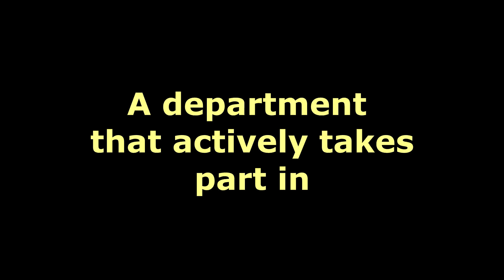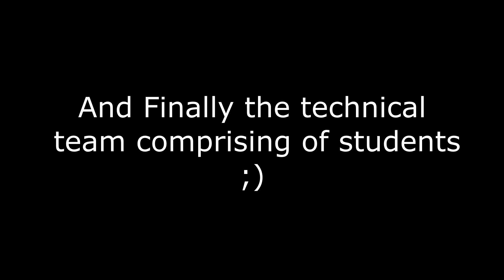Welcome To TIU School Of Pharmacy Official YouTube Channel [Teaser Trailer]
The School of Pharmacy was established with a view to promote center of excellence in pharmaceutical education and to prepare young learners to meet the global challenges of pharmaceutical industries, academia, research and development, marketing, clinical as well as in community pharmacy. The School of Pharmacy at present provides diploma and degree level program and both the programs are approved by Pharmacy Council of India (PCI), New Delhi. Pharmacists are considered one of the most visible and one of the most accessible health care professionals in the world. Every day, lacs of people walk into drug stores and consult with pharmacists for assistance and take advice for their health care needs. It is an incredibly exciting time to pursue a career in pharmacy and students graduating from Techno India University have a wide-range of career opportunities available to them. We invite you to join us on this exciting journey.